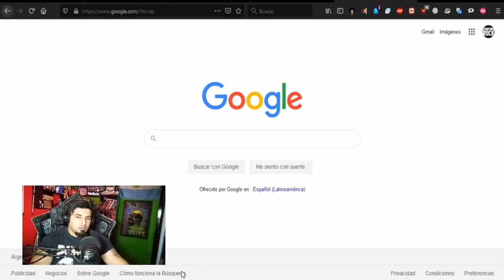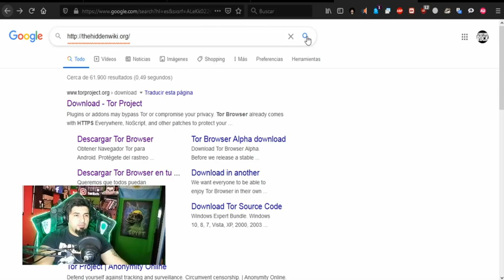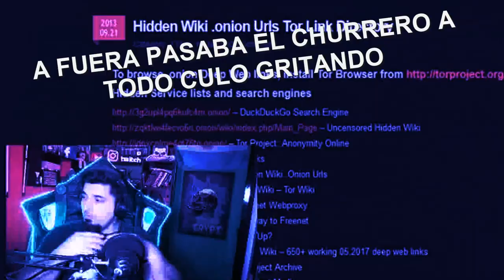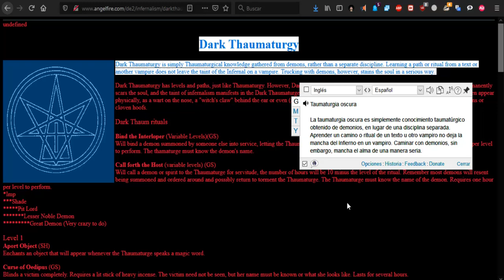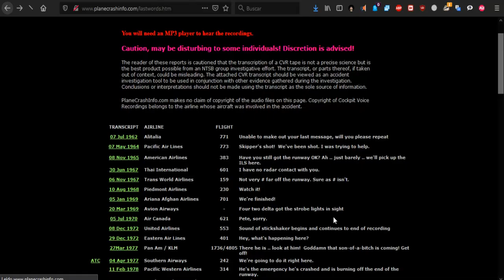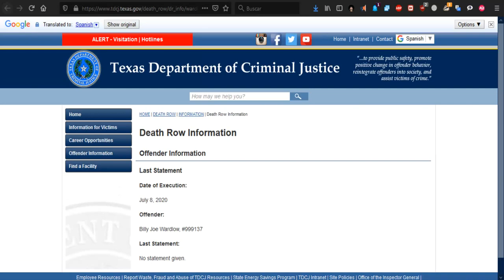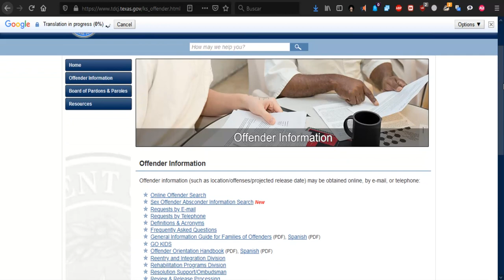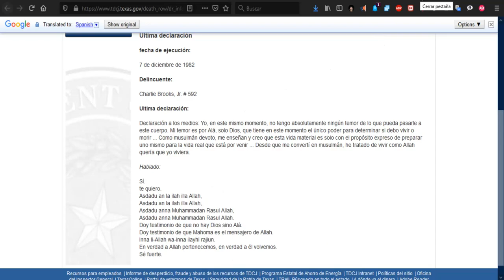😱 VISITANDO OTRAS PAGINAS "EXTRAÑAS" #2 | El Yusty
🟥MIS REDES🟥
💳💰DONACIONES💰💳
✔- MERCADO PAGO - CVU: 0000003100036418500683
Alias: seca.agudo.beato.mp